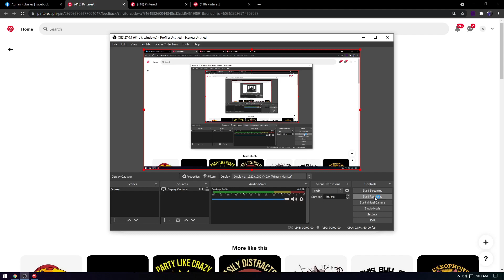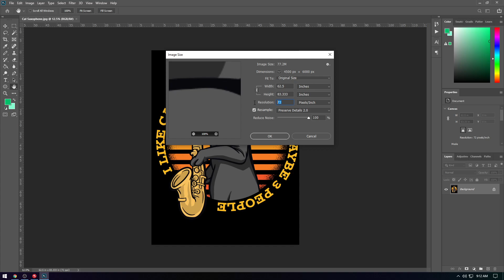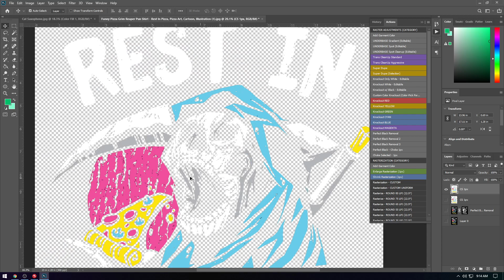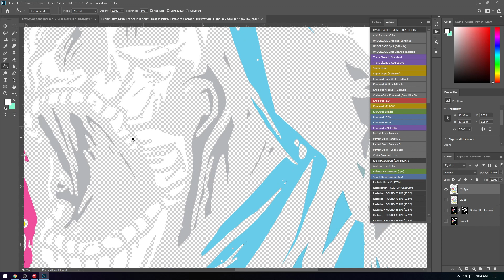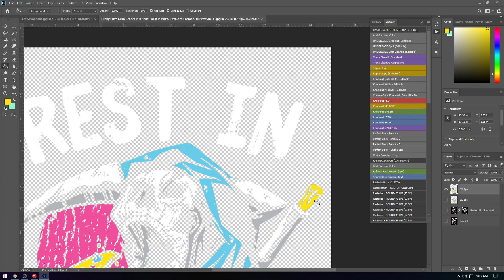DTF How i use my Rasterization Kit V2.1.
show you how i use the perfect black removal